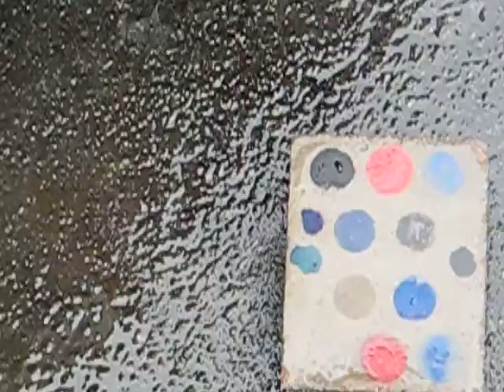Graffitientfernung von Beton Teil 1 Heißwasser-Hochdruck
Allein mit Heißwasser-Hochdrucktechnik lassen sich nur geringe Teile der Farbmittel mechanisch entfernen,